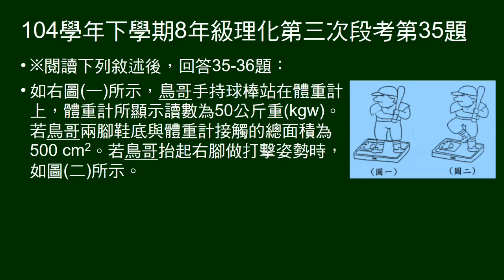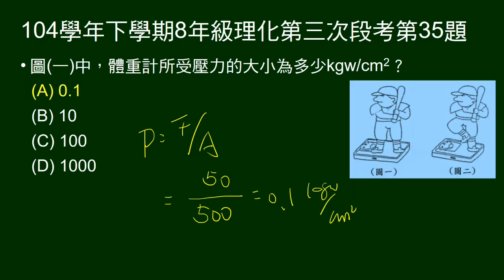104學年下8年級理化三段第35題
給面積、重量，問壓力。